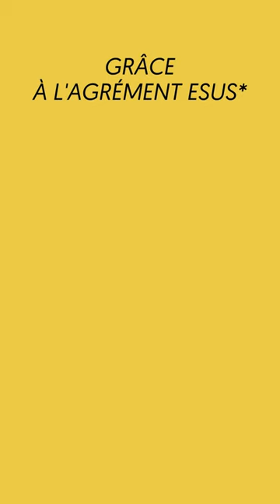Pourquoi placer votre épargne au service de la création d'écolieux ? Deux investisseurs témoignent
La Coopérative Oasis accompagne et forme celle et ceux qui vivent ou souhaitent vivre dans des écolieux collectifs. Elle permet aussi à des citoyens comme Paul et Benoît de mettre leurs économies au service de la création et du développement d'écolieux, grâce à l'épargne solidaire. Rejoignez le mouvement et vous aussi, donnez du sens à votre épargne !